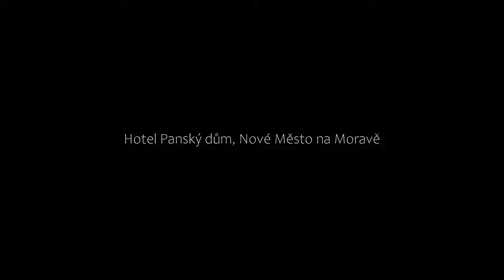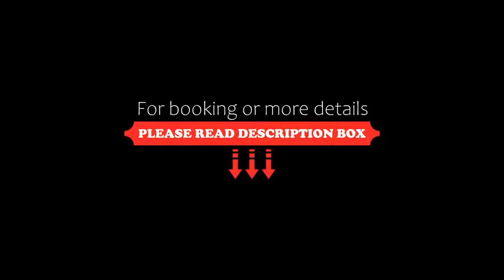Hotel Panský dům, Nové Město na Moravě, Czech Republic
About Property:
A charmingly renovated ancient building in the historic centre of Nové Město na Moravě, the boutique Hotel Panský dům features a stylish bar and free Wi-Fi.
All of the individually furnished rooms at the Hotel Panský dům have a flat-screen TV, a CD and a DVD player.
Paintings by contemporary local artists can be found in the entire hotel. There is a carefully equipped playroom for children and also childcare is offered for hotel guests.
The ...
Property Type: Hotel
Address: Vratislavovo nám. 7, Nové Město na Moravě, 592 31 , Czech Republic
Searching For
1. Hotel Panský dům - Nové Město na Moravě - Czech Republic
2. Hotel Panský dům - Nové Město na Moravě - Czech Republic Address
3. Hotel Panský dům - Nové Město na Moravě - Czech Republic Rooms
4. Hotel Panský dům - Nové Město na Moravě - Czech Republic Amenities
5. Hotel Panský dům - Nové Město na Moravě - Czech Republic Offers and Deals
Audio Credit:
Track Title: Reasons To Hope
Artist: Reed Mathis